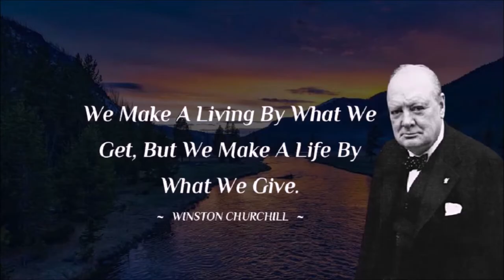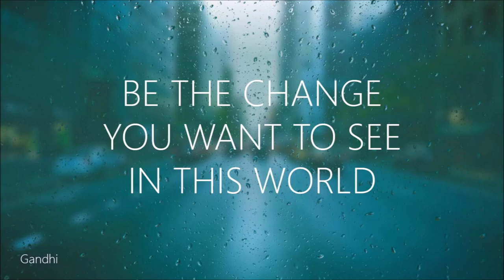Be The Change Series EP1 FT Dr Chinwe Nduka